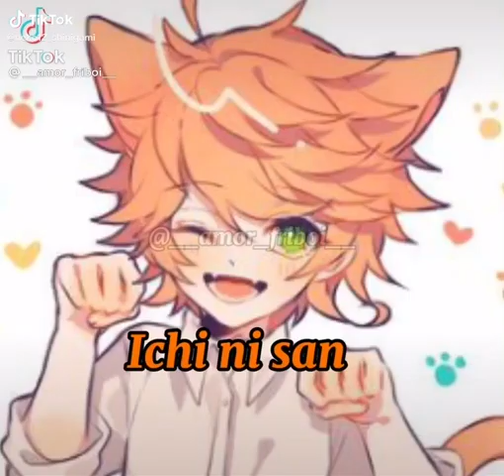5 giugno 2021